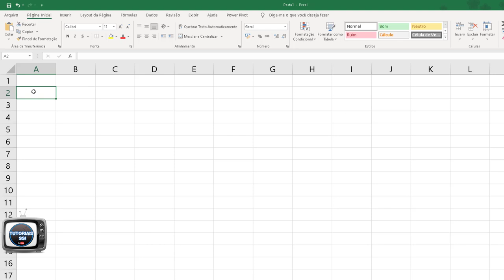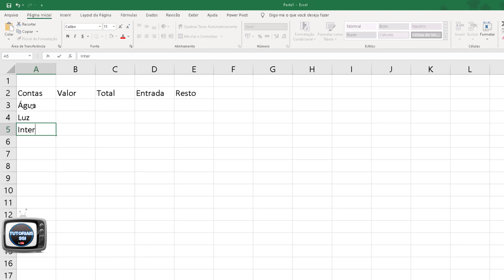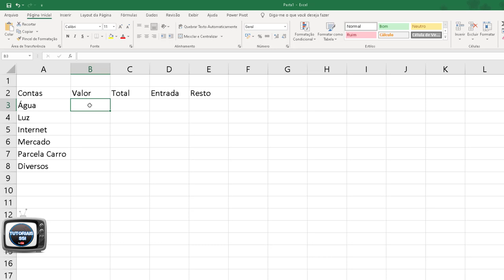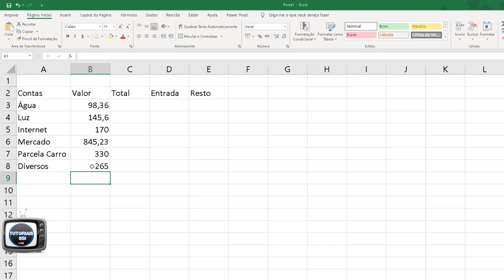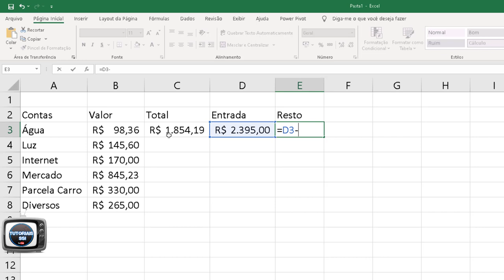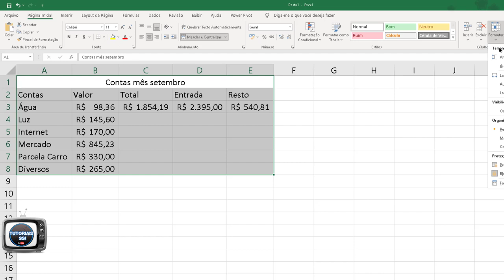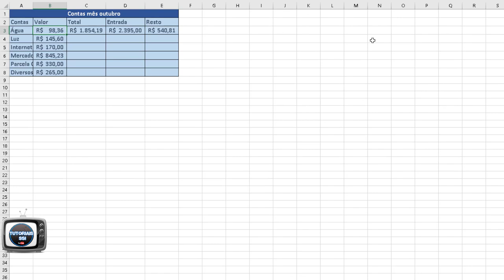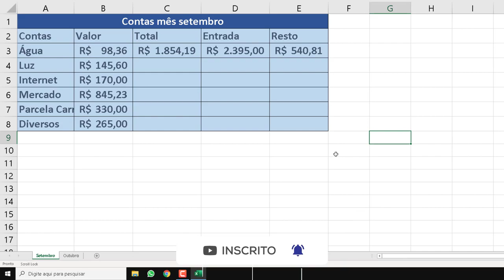Como Criar Uma Planilha de Gastos no Excel Como Criar Uma Planilha de Custos no Excel 2021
Aprenda a montar uma planilha de gastos no Excel 2021. Planilha de gastos Excel 2021. Como fazer uma planilha de controle de gastos no Excel 2021.
Aprenda a montar uma planilha de custos no Excel 2021. Planilha de custos Excel 2021.
como criar uma planilha de gastos mensais no excel . Como criar uma planilha de despesas no Excel 2021.

►  Tags extras:

planilha de controle financeiro
planilha de gastos
como criar uma planilha de controle de gastos
planilha de controle de gastos
como fazer uma planilha no excel
planilha de gastos pessoais
criando uma planilha de gastos pessoais no excel
planilha de gastos no excel
planilha de gastos
planilha de gastos mensais
como criar planilha de despesas simples no excel
planilha de gastos excel
como criar planilha de gastos no excel
como fazer planilha de despesas simples no excel
planilha excel
como fazer planilha de controle de gastos no excel
como criar planilha de despesas
planilha de despesas no excel
como criar planilha de despesas fácil

▼ SIGA/CURTA ▼